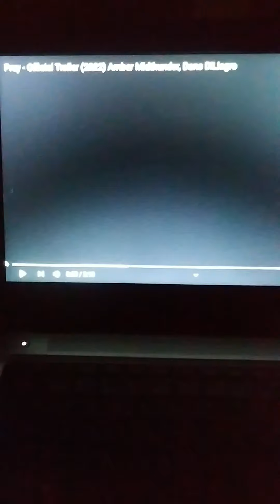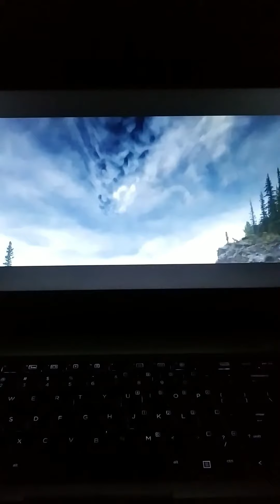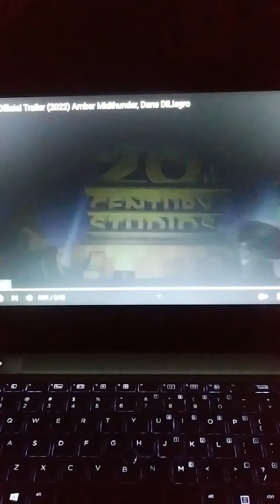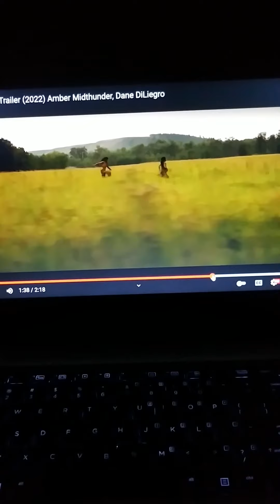Prey (New predator movie) | Official Trailer | Reaction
Prey reaction